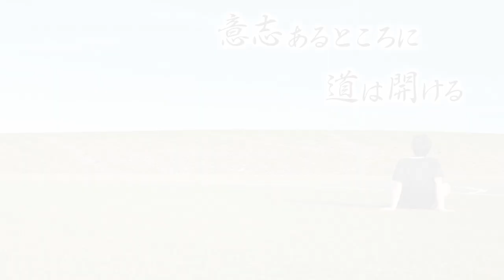【吠えろ！】J最高峰の攻撃力•川崎フロンターレのドリブルトレーニングに大挑戦！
「2021ファン感謝デー ～リベンジ～」FULL ver.はこちらから

出演
中西哲生さん